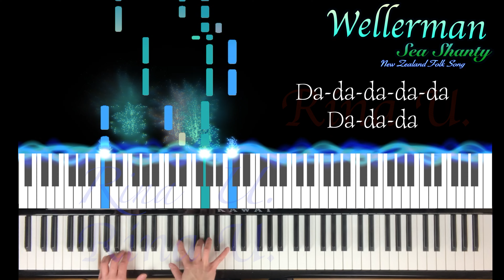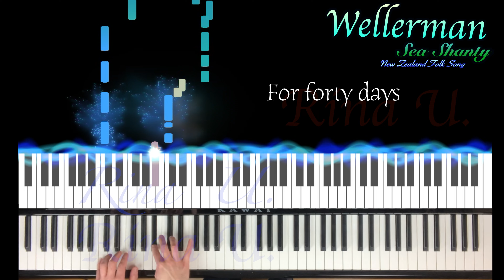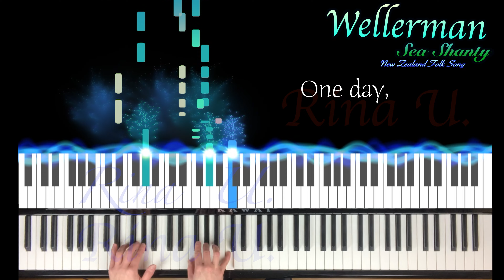🎤Lyrics & Piano🎹 Wellerman Sea Shanty Cover Visualizer Play by Ear Karaoke